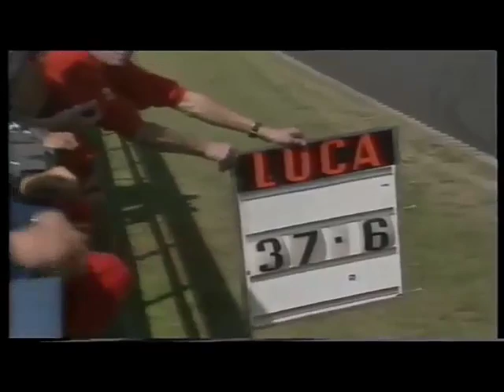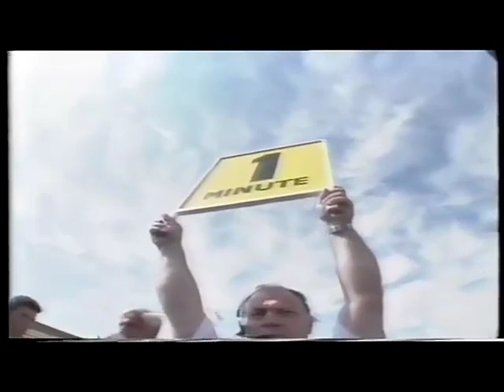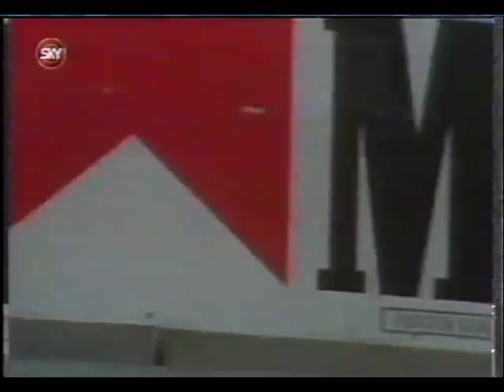LUCA CADALORA History